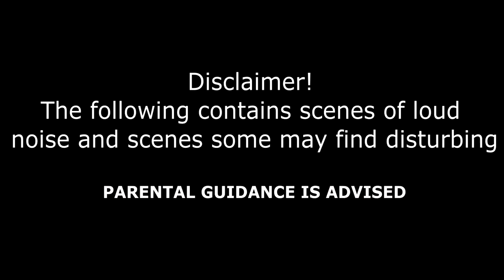Sodor Chronicles Halloween Special: Ghosts of Edwards Past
Edward starts to see and hear unusal things around the island including the ghost of an old friend from long ago. but what can be causing it!